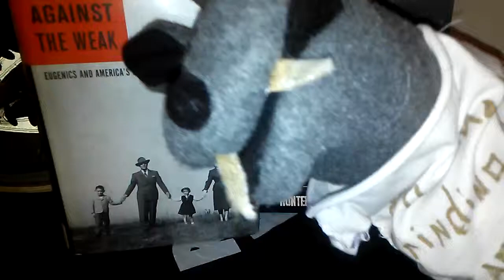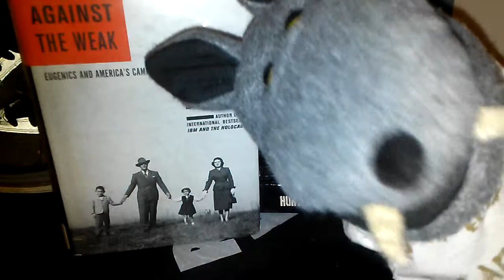War Against The Weak America Killing its People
Book that all should read